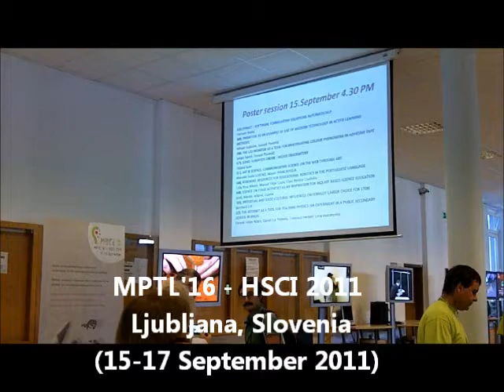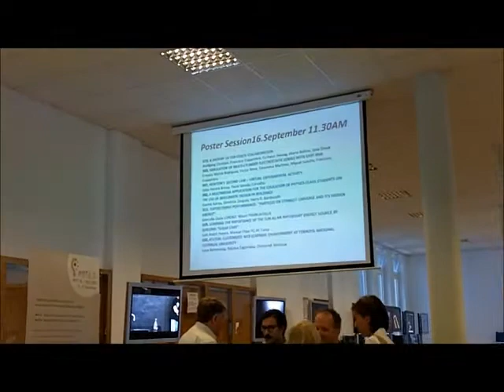SOHO on MPTL'16 - HSCI 2011 (15-17 September 2011).wmv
MPTL'16 - HSCI 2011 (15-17 September 2011)